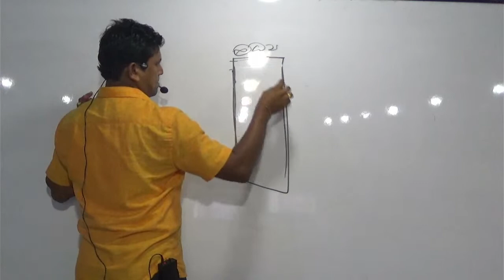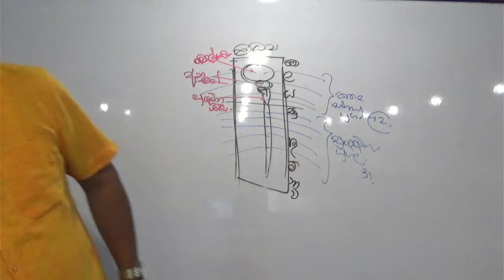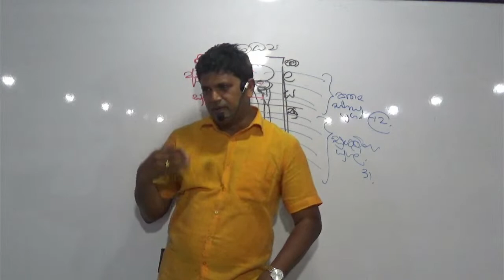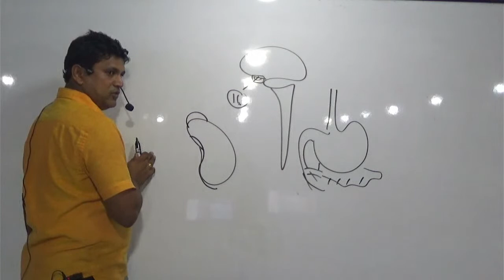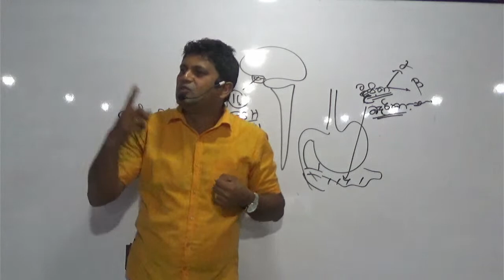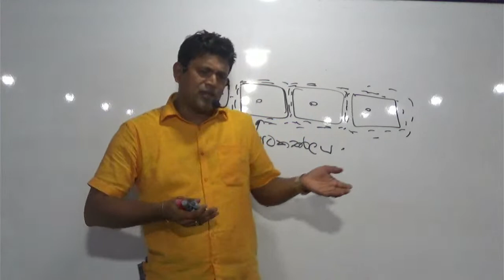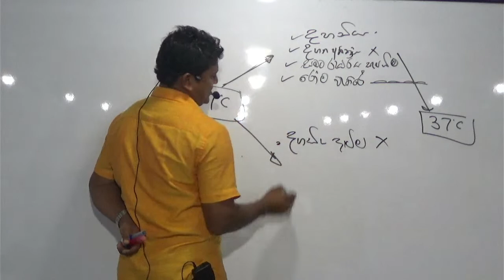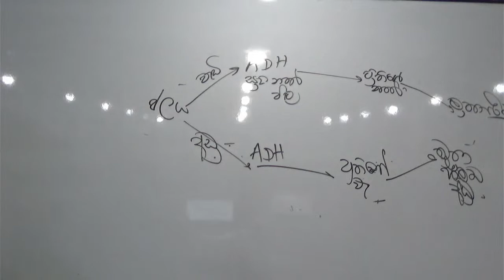Grade 11 Suratha Online 2023.10.17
Online Class Grade 11